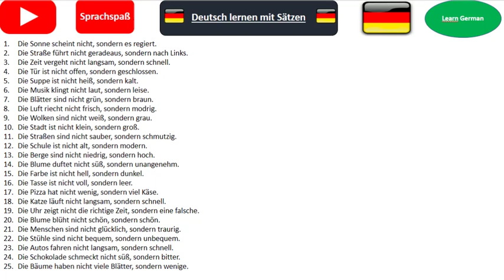learn germancsentences with "sondern"